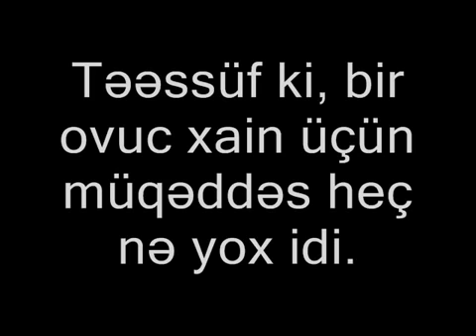DÖYÜŞÇÜ - qrupu üçün (Azərbaycanın döyüş kecmiş Qəhrəmanları )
DÖYÜŞÇÜ - qrupu üçün (Azərbaycanın döyüş kecmiş  Adsız Qəhrəmanları )